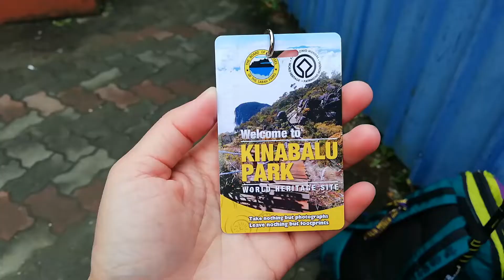Timbang Beg Sebelum Mendaki Gunung Kinabalu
Part 1 : Sebelum bergerak ke Timpohon, kena timbang beg dulu.

Nasib baik beg saya tidak sampai 3kg 😁. Saya angkat beg saya sendiri dari timpohon sampai panalaban. Saya tidak minta tolong porter angkat beg sebab saya mau cabar diri angkat beg sendiri 🙊😁. Konon la 😆. Sekali sampai panalaban, terus menyesal tidak suruh porter angkat beg 😅. Sakit lutut 😂.

Info: Caj bayaran kalau minta tolong porter angkat barang.

1kg  = rm15